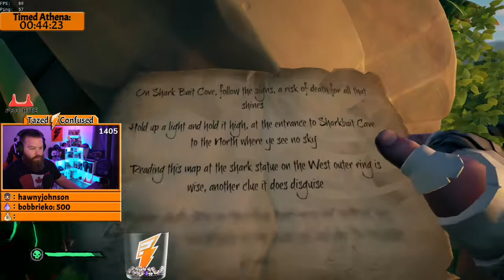Fastest Duo 100% Athena Voyage (Sea of Thieves Gameplay) - July 2020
You can find me live streaming on Twitch Monday-Friday!